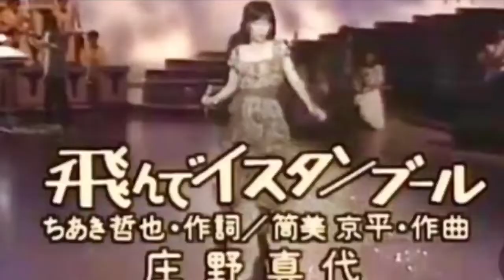【フィリピン芸能】そっくり！よく似てる芸能人5選 フィリピンvs日本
テレビっ子おじさん登場！フィリピンのテレビ番組を見ていると、「あれ？日本の芸能人にそっくりだな」と思う人がいるので紹介します。(動画提供/GMA Network)

【ekekのオススメ関連動画】

▼【フィリピン曲】フィリピンで家カラオケをやろう② アリエル・リベラの曲を歌ってみた

▼【フィリピン曲】フィリピンで家カラオケをやろう！大好きなマーティン・ニーベラの曲 The Promise

BGM提供 :
iMovie Free Soft
Pink Deville/Paul Rothman